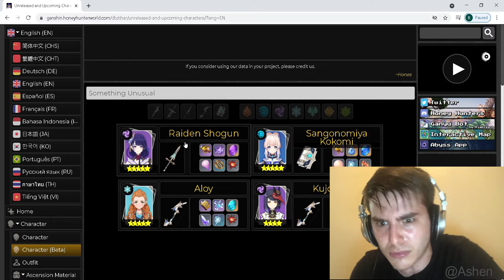Baal's JP voice is kinda...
I didn't expect her voice will go like that 😂 UwU

I hope You'll get baal : )